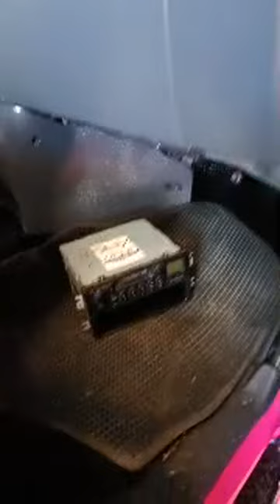Ready to Release | Kia Bongo 3 4x4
📍 𝐉𝐌 𝐂𝐀𝐑 𝐓𝐑𝐀𝐃𝐈𝐍𝐆 𝐃𝐈𝐒𝐏𝐋𝐀𝐘 𝐂𝐄𝐍𝐓𝐄𝐑
𝗟𝗼𝗰𝗮𝘁𝗶𝗼𝗻: Libby Road, Bago Gallera, Davao City
𝗟𝗮𝗻𝗱𝗺𝗮𝗿𝗸: Unahan ng LTFRB Puan branch

📍𝐘𝐀𝐑𝐃
𝗟𝗼𝗰𝗮𝘁𝗶𝗼𝗻: Compostela, Davao de Oro
𝗟𝗮𝗻𝗱𝗺𝗮𝗿𝗸: In front of Legacy College/ Mormon's church

✲ ❝ 𝐚𝐛𝐨𝐮𝐭 𝐮𝐬 ❞✲

Specifics:
☆ Fully recon
☆ Air-conditioned
☆ Working stereo
☆ Complete LTO papers
☆ 1-month warranty

✲ ❝ 𝐦𝐮𝐬𝐢𝐜 𝐜𝐫𝐞𝐝𝐢𝐭𝐬 ❞✲

In order of appearance:

🎵 Music | "I Love U" by Panthurr